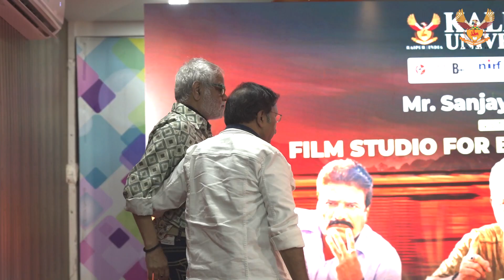BA in Film Making Course Inauguration at Kalinga University by Mr Sanjay Mishra | Film Studio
Kalinga University is now offering a BA. in Film Making course. With this new course, those with a passion and interest in filmmaking can explore their creative side while furthering their education. The filmmaking course offers students a variety of topics to study, right from production to post-production, giving.

This course was inaugurated by Mr Sanjay Mishra, one of the finest actors in the Bollywood film Industry.